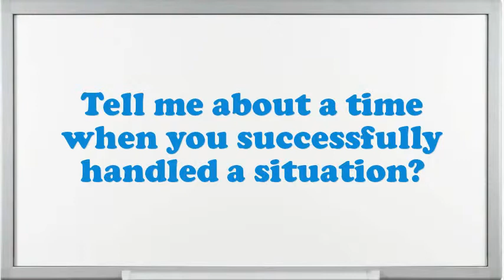Spring Floor Service Worker interview questions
Interview Questions for Spring Floor Service Worker.What would be your leading endowment as an Spring Floor Service Worker job?Give me an example of a stressful condition for Spring Floor Service Worker?How many projects simultaneously you have worked as an Spring Floor Service Worker?What steps do you follow to study a problem before making a decision?If you were hiring a person for this job, what would you look for?